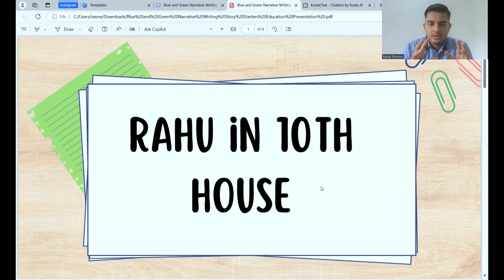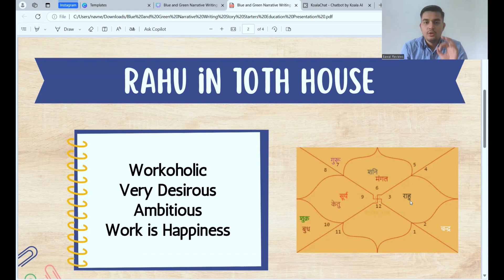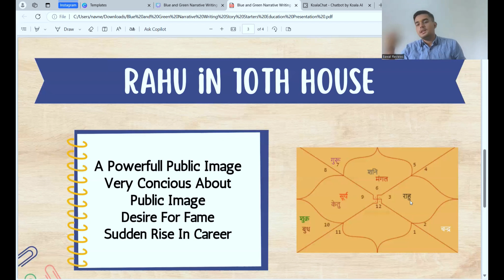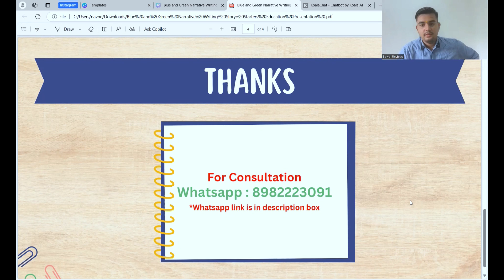Rahu in 10th House | Very Good For Politics | Vedic Astrology